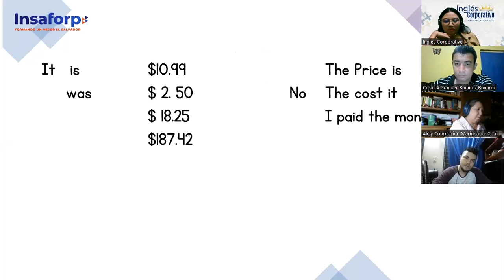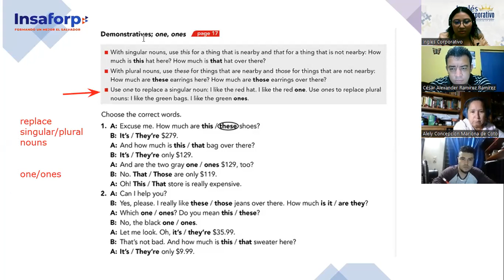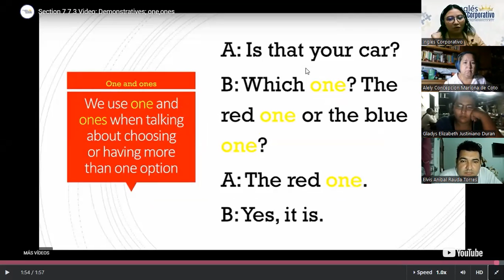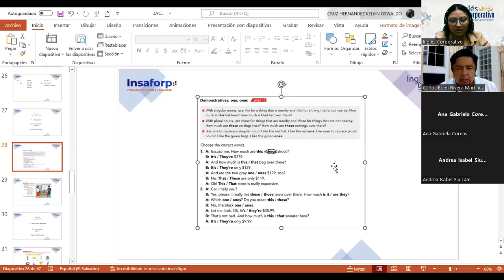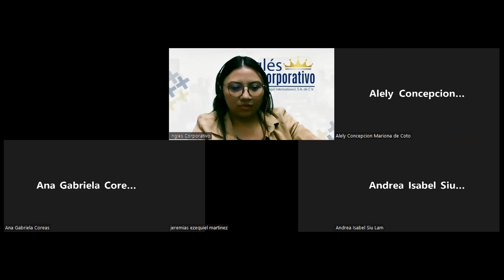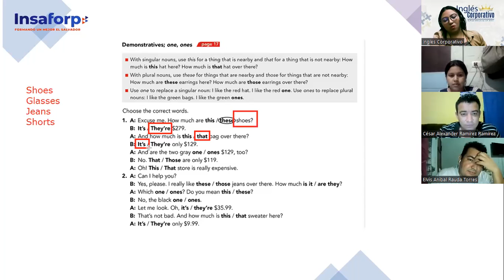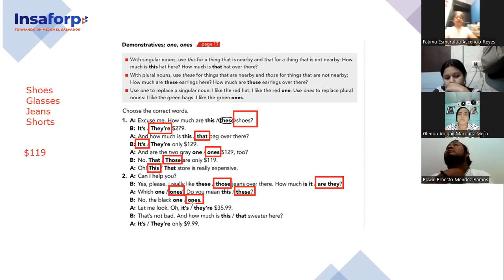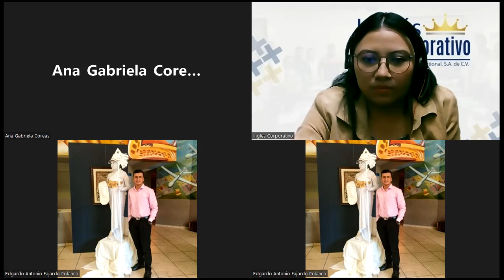Ingles Corporativo- Class #6- Pre Intermedio 1- One,ones